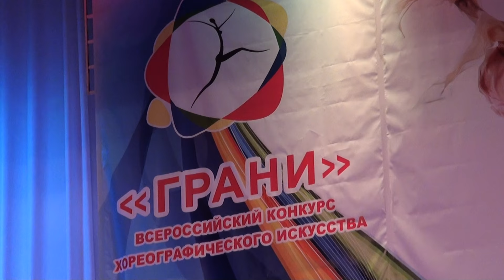00167 Модерн. Юниоры, малая группа, финал. "Триумф"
ВСЕРОССИЙСКИЙ КОНКУРС ХОРЕОГРАФИЧЕСКОГО ИСКУСТВА "ГРАНИ 2016" ВО ВЛАДИМИРЕ
3-4 декабря 2016 г.

Организаторы:
Общероссийская танцевальная организация.
Федерация современных и эстрадных танцев владимирской области.
Танцевальный Совет UNESCO в России.
ВРО ОГО ВСФО «ДИНАМО».

Особенности танцевального конкурса "Грани":
- Жюри: Только ведущие деятели танцевального искусства России, а так же обязательное присутствие в судействе "звездного" хореографа;

- Круглые столы после каждого отделения (обсуждение выступлений с членами жюри);

- Устная оценка выступлений в дополнение к стандартному судейству, во взрослых возрастных группах;

- Специальные призы в номинациях «лучший костюм», «смелый эксперимент», «лучшая актерская работа»;

- Возможность получить призовой фонд 20 000 рублей, победив в "лучшей детской" и/или "лучшей взрослой" постановках.
- В рамках конкурса пройдут танцевальные битвы среди танцоров эстрадного жанра и современной хореографии! Это дополнительная программа в рамках конкурса. Подаются отдельные заявки на каждого танцора, который будет принимать участие в батле. Участники импровизируют под музыку организатора – популярный во всем мире способ сравнить танцевальное мастерство во время «живого» соперничества.

3-4 декабря 2016 г.

Организаторы:
Общероссийская танцевальная организация.